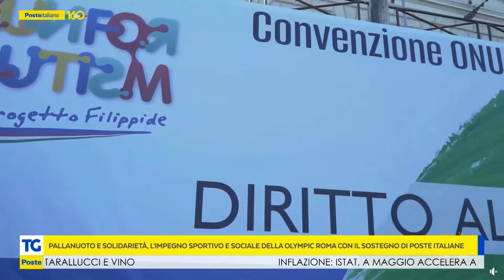Pallanuoto e solidarietà: il sostegno di Poste all’Olympic Roma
Poste Italiane sostiene le iniziative per la disabilità della squadra del campione olimpico Mario Fiorillo